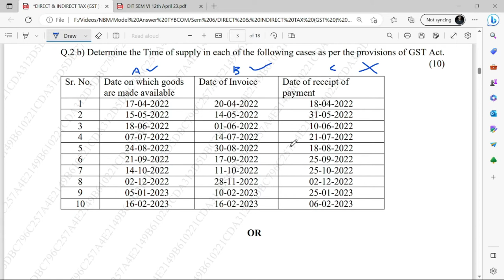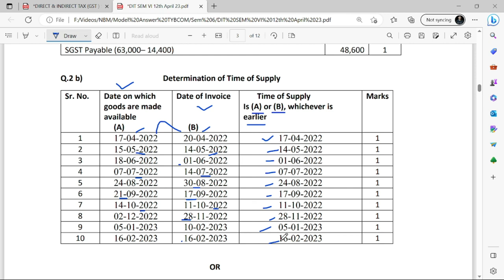University Paper Solutions Made Easy| GST University Paper Solving Q 2 B | MCOM PART 2 | RSM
GST COMPLETE COURSE FOR MCOM/BCOM/BAF/BMS

Looking for easy solutions to crack your GST university papers? Check out this video for a step-by-step walkthrough of Question 2B from the MCOM Part 2 RSM exam. Our comprehensive guide simplifies GST concepts and provides expert solutions, making university paper solving a breeze. Don't miss out on mastering GST with our simplified approach to acing your exams!

For Online Courses:- Click Below!!!